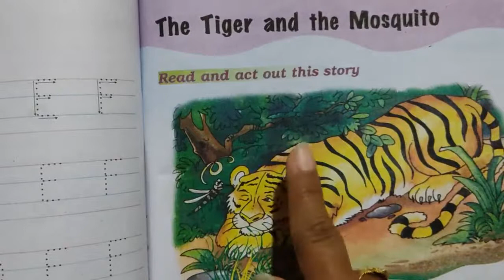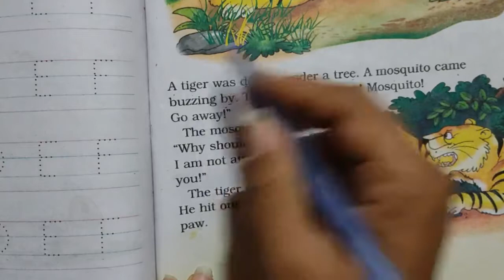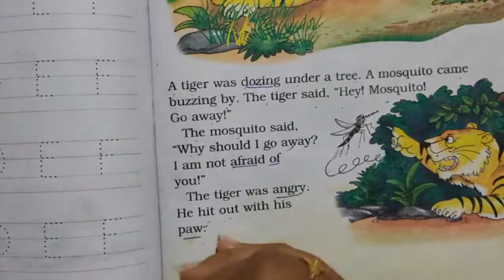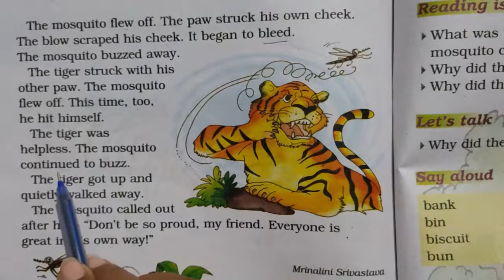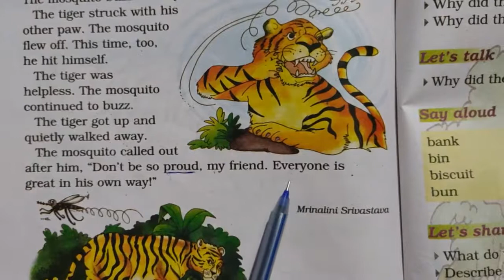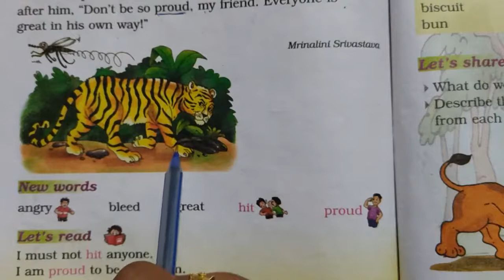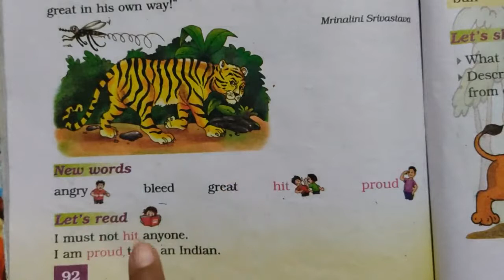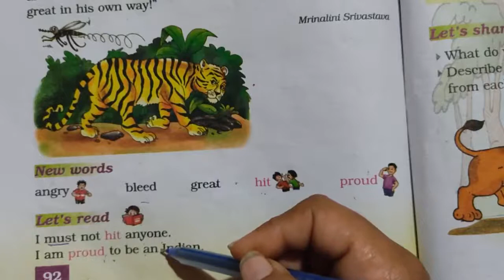Standard 1 English unit 8 The tiger and the mosquito